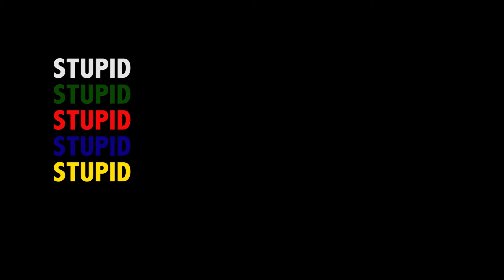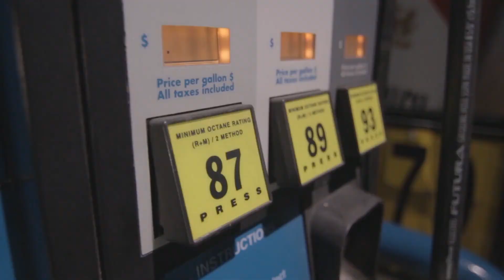Ep. 3 ANGRY ADAM'S STUPID VLOG - DRIVERS ARE STUPID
EPISODE 3

Hi, I'm ANGRY ADAM and I hate vlogging, even though I made this one. Drivers are stupid and dumb and I'm going to tell you why.

Archive.org & Prelinger
videvo.net

The multimedia clips included in this video constitute a 'fair use' of any copyrighted material as provided for in Section 107 of U.S. Copyright law which allows for criticism, comment and scholarship.